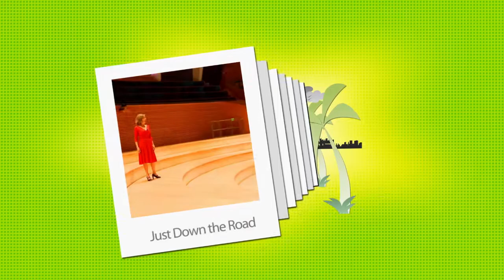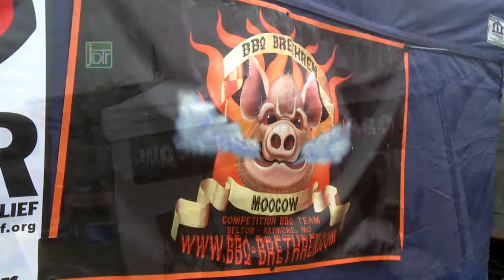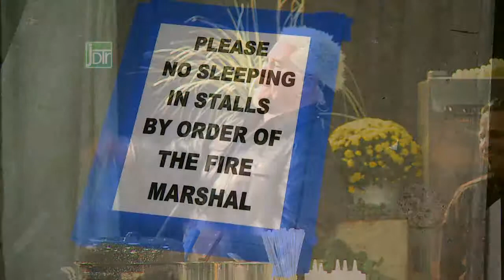Just Down the Road - The American Royal Barbeque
Diane and Jeremy tour the world's largest BBQ contest at the American Royal in Kansas City, Missouri. Featuring Guy Fieri, Johnny Trigg, Myron Mixon, Tuffy Stone and The Motley Cue Crew.